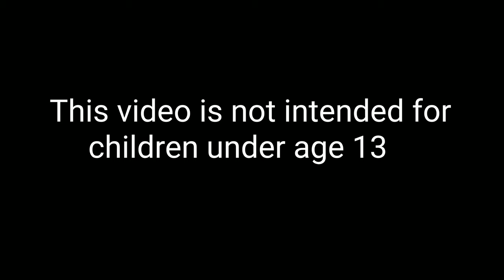GIJoe stop motion! The original version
GIJoe! Cobra has the Flagg and snake eyes. What will he do?